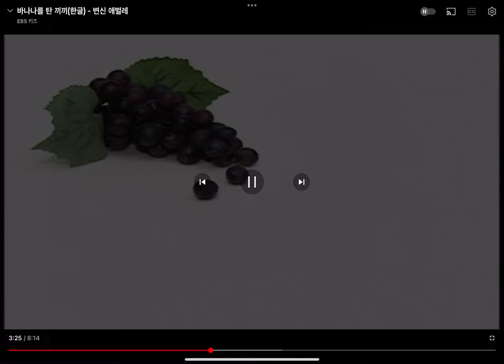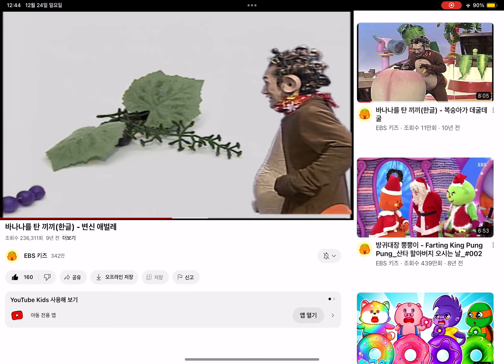애벌레가 냠냠냠!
바나나를탄끼끼